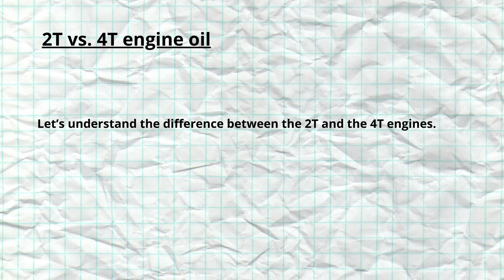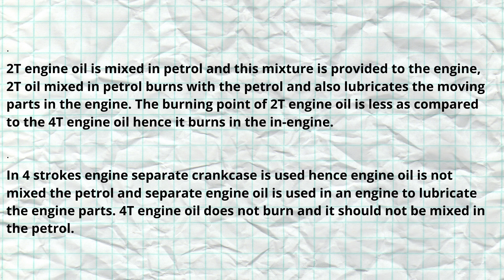2T vs 4T Engine Oil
This video is about 2T vs  4T Engine Oil